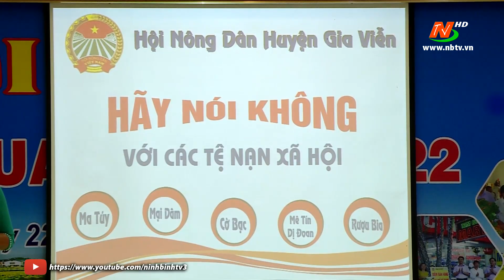Hội thi Nhà nông đua tài năm 2022